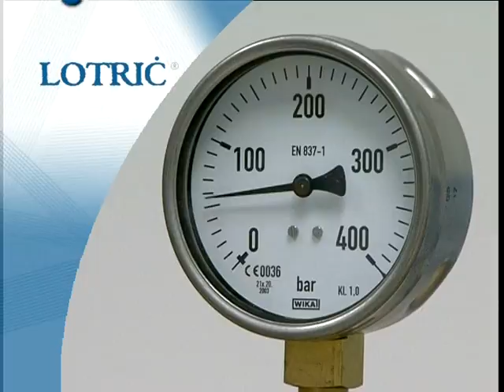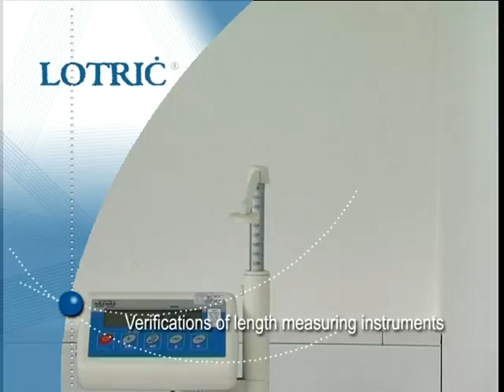Lotric reportaza ANG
Predstavitveni film podjetja Lotrič